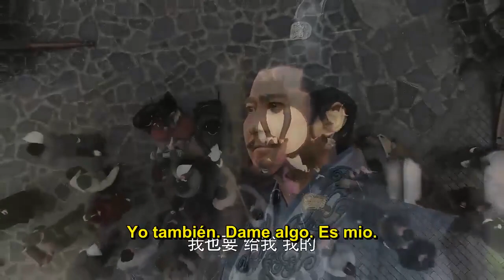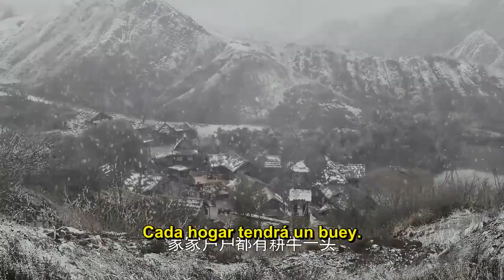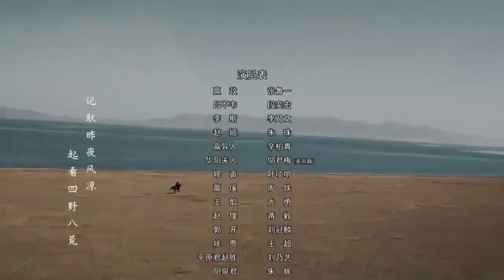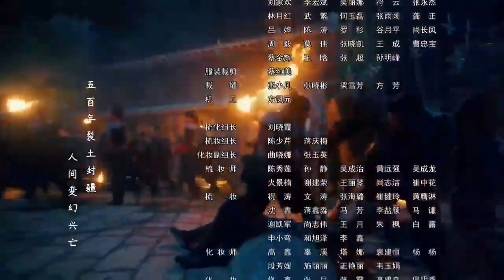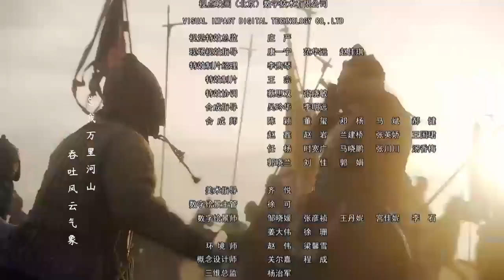【ESP SUB】Epopeya de La Dinsatia Qin丨Qin Dynasty Epic - EP 66 (Historia antigua romance china)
El drama cuenta la historia de Ying Zheng, el primer emperador de Dinastía Qin, desde su nacimiento hasta la unificación de los seis reinos, una historia de guerra más de 40 años.

【Esp Sub】【Epopeya de La Dinastía Qin / Qin Dynasty Epic】-  EP 66 (Historia antigua romance china)
Protagonizada Por:
Zhang Lu Yi (Edward Zhang),  Duan Yi Hong (Duan Long),   Li Nai Wen
Zhu Zhu,   Xin Bai Qing,   Wu Jun Mei (Vivian Wu),